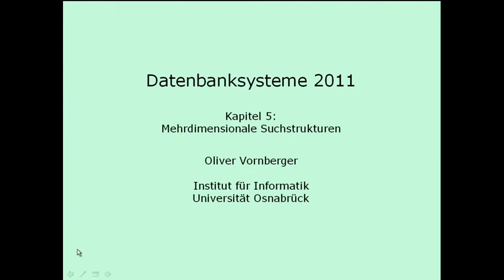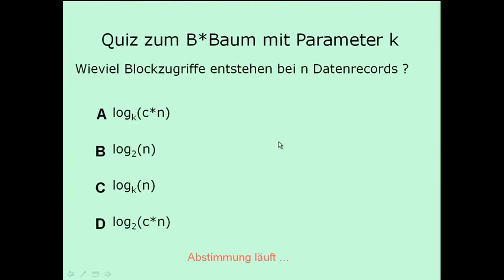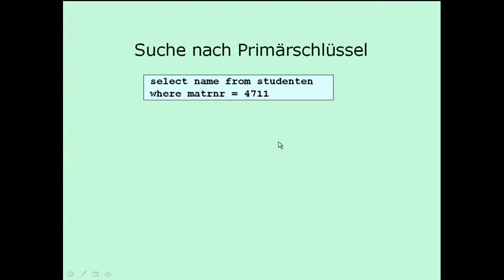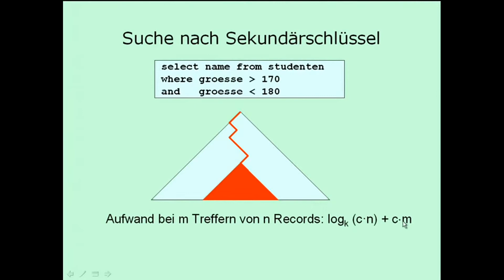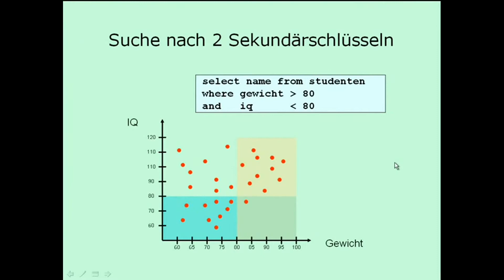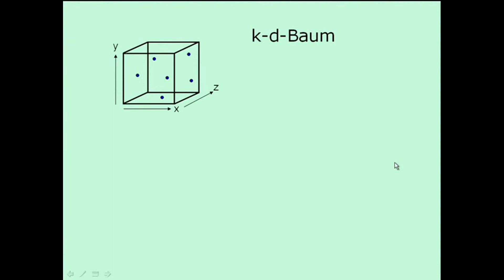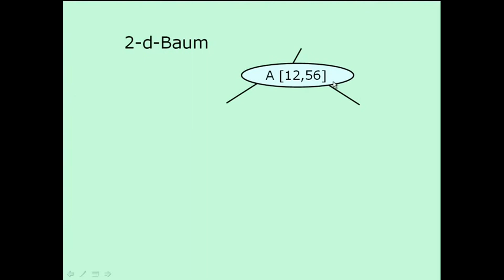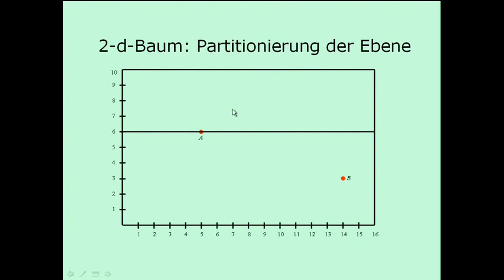6. Vorlesung Datenbanksysteme - Mehrdimensionale Suchstrukturen - Kapitel 5 - SS 11 - unistreams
Inhalt der sechsten Vorlesung sind Mehrdimensionale Suchstrukturen: k-d-Baum, Gridfile

Die Vorlesungsreihe "Datenbanksysteme" befasst sich mit der Verwaltung großer Datenbestände. Themen sind: Modellierungskonzepte, B*-Baum, Grid-File, der hierarchische Ansatz, der Netzwerkansatz, der relationale Ansatz, der objektorientierte Ansatz, SQL, XML, Datenbankapplikationen, JDBC, PHP, Ruby on Rails, Transaktionsverwaltung, Mehrbenutzersynchronisation, Recovery, Sicherheit.